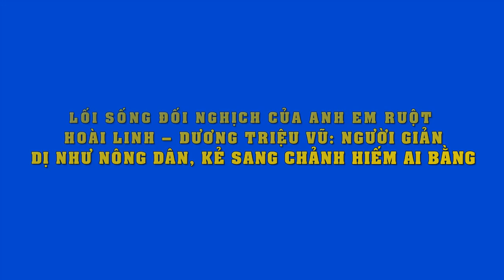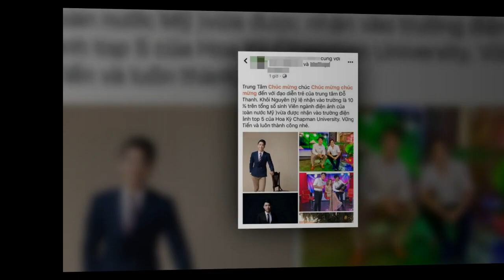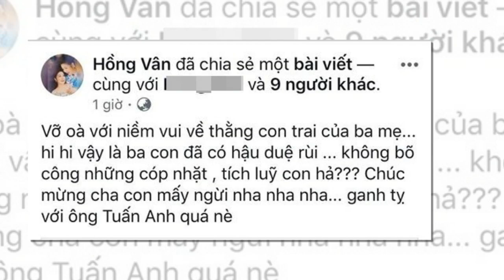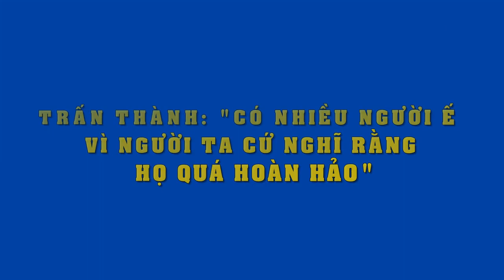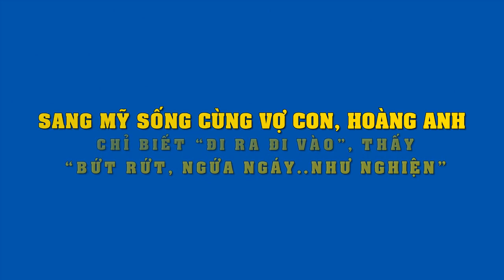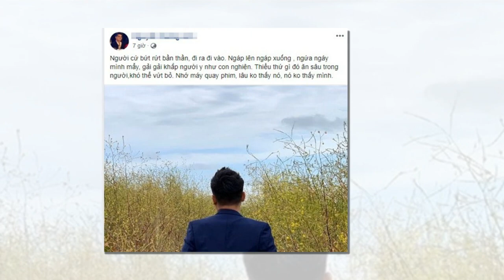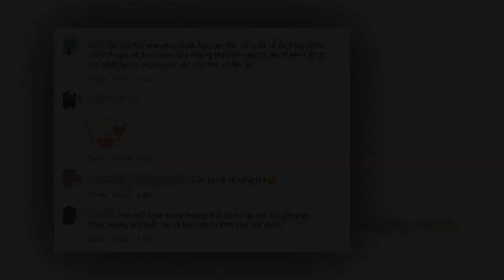Lối sống của anh em Hoài Linh–Dương Triệu Vũ:Người giản dị như nông dân,kẻ sang chảnh hiếm ai bằng